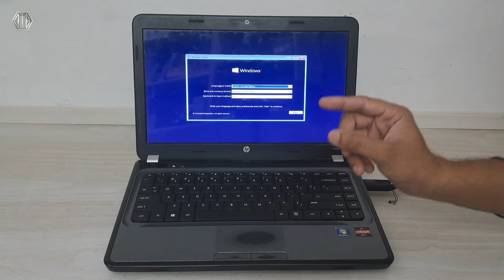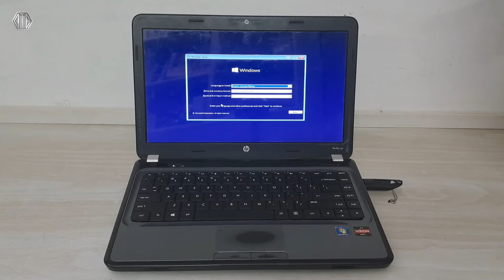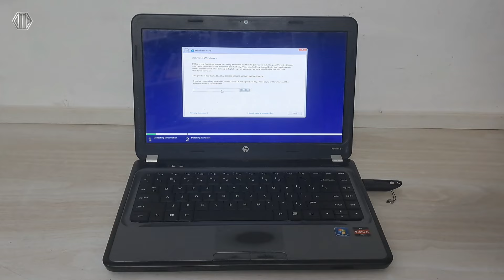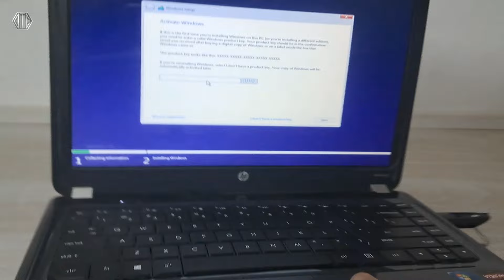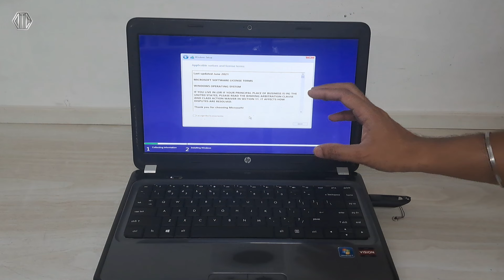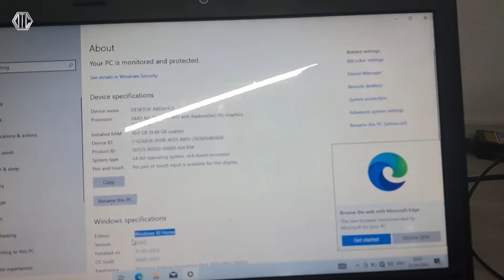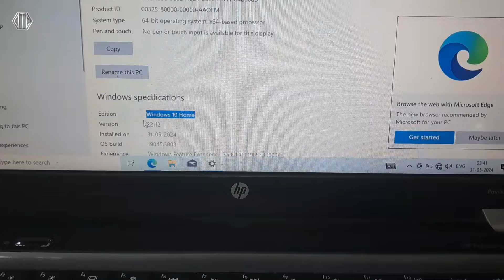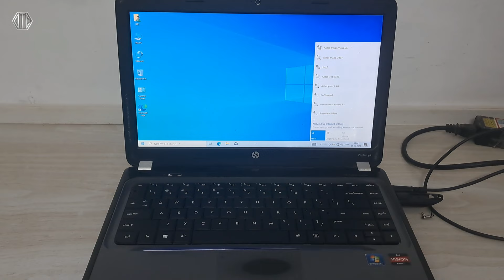Orginal Windows 10 Kaise Install Kare | Windows 10 Download & Install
Hello Everyone_ iss video ke madhyam se aap aapne pc me free me Orginal windows 10 kaise install kare iski sari jankari batai hai aap iss video ko pura dekhiye aapko sari jankari mil jayegi.

Online Shopping
My Gadget

Samsung Galaxy M33 5G 8GB, 128GB Storage

iQOO Z3 5G 8GB RAM, 256GB Storage

Boya BY-M1 Pro Noise cancellation Microphone with 20ft Audio Cable

DIGITEK Platinum (DPTR 890 VD)